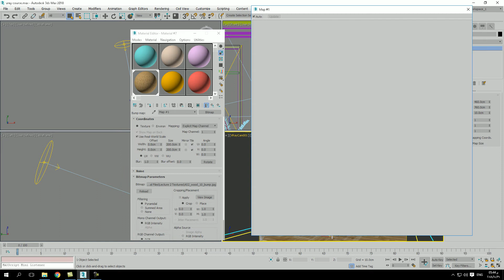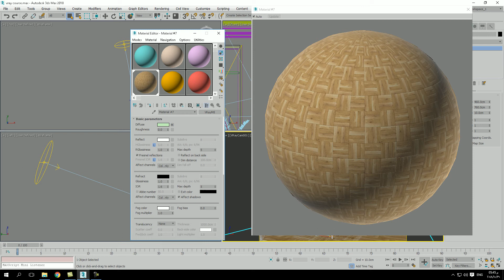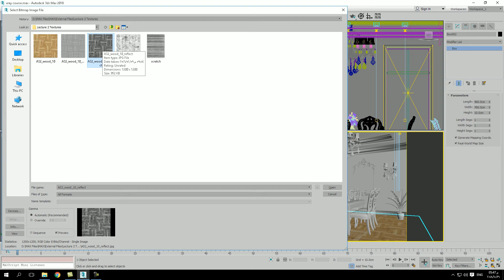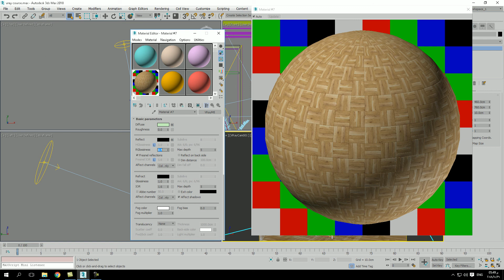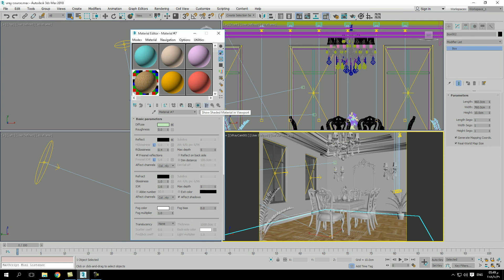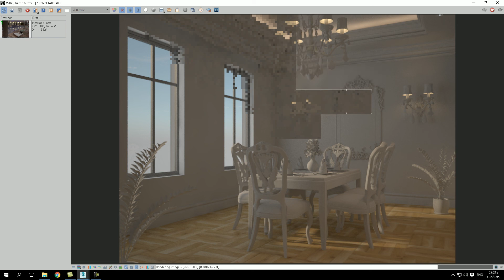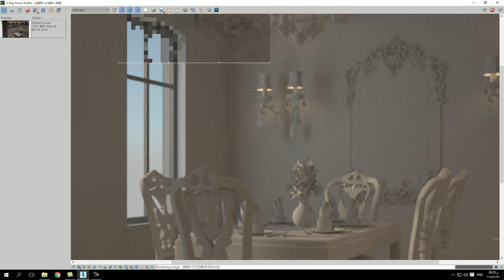Lecture 10 vray